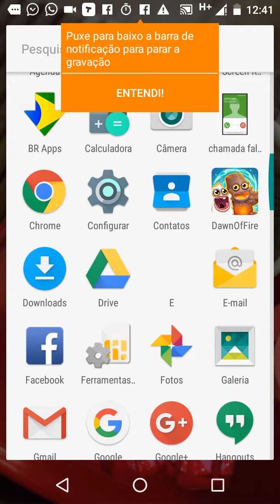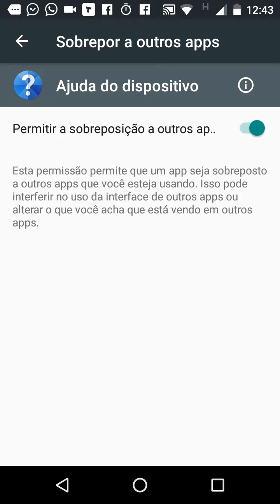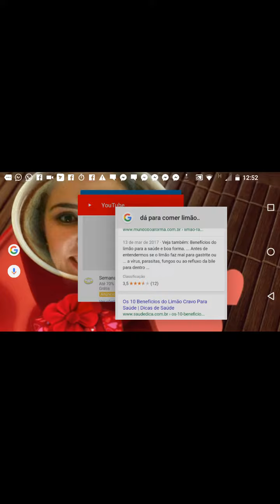Mostrando um jogo